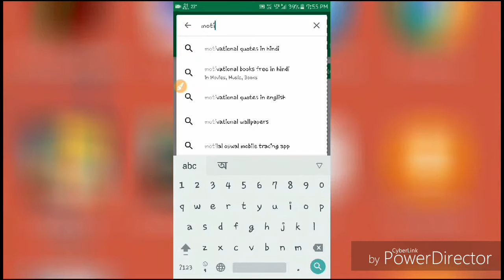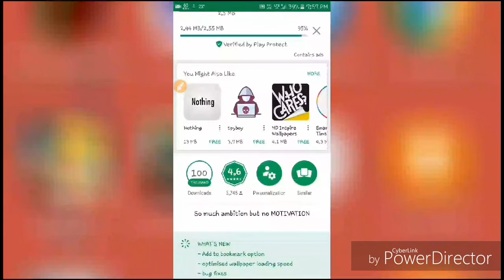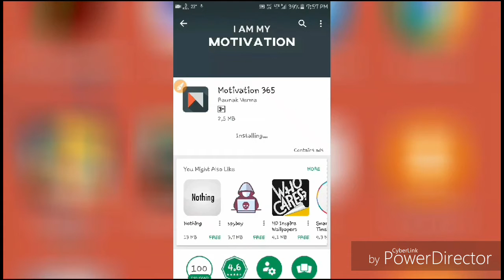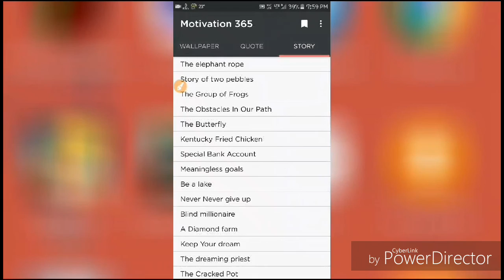Motivation 365|Motivational quotes, stories and wallpapers|Top 5 apps-Episode 2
top 10 must have android apps
android's 10 most exciting apps
best android apps all time
best android game apps
best android productivity apps
latest apps for android phones
best apps 2016 iphone
best android apps reddit
most useful android apps in daily life
Top android apps
Android apps
Motivational apps
Best android apps
Android
Android solutions
Android problems
Applications
Android play store
Android softwares
Android useful apps
Daily useful apps for android
Andro world